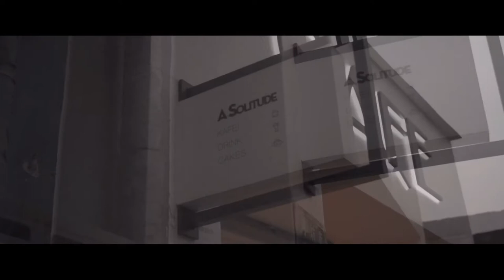Make a coffee with soul 【vlog-2019】